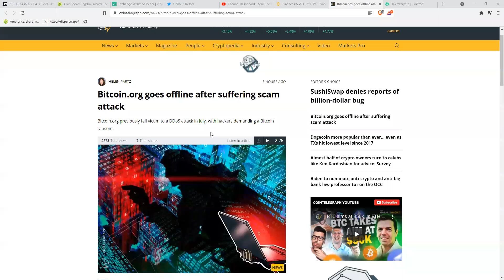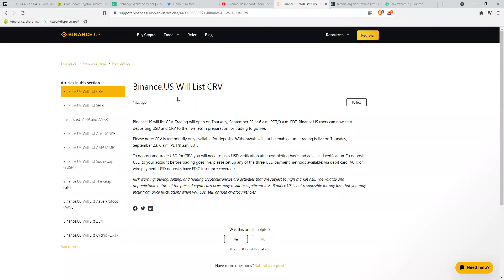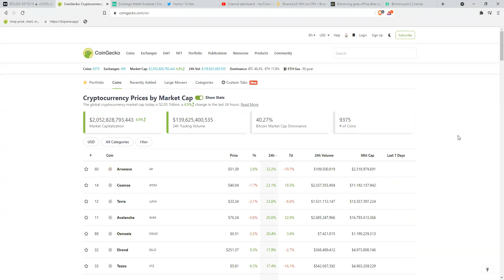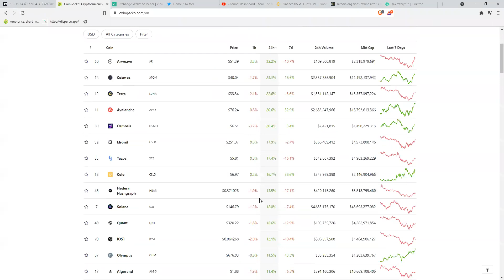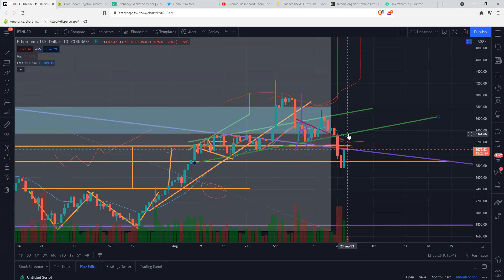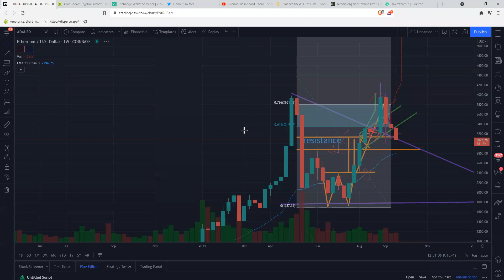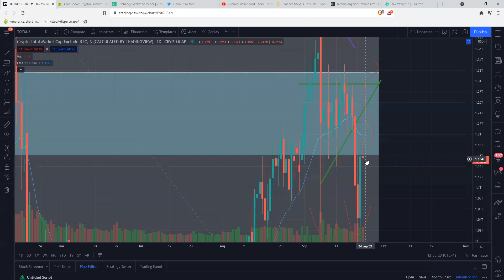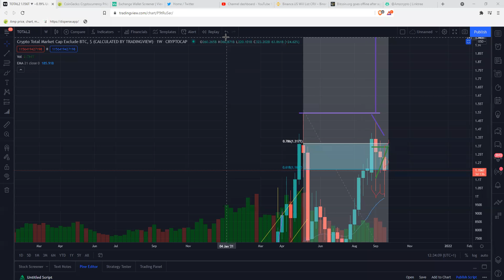we are not out the woods yets on Bitcoin (farsi)